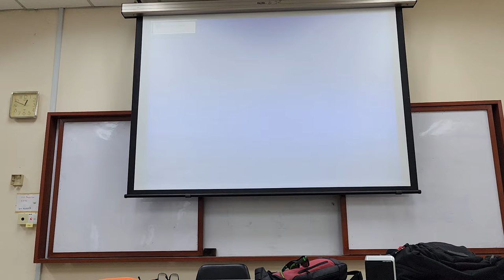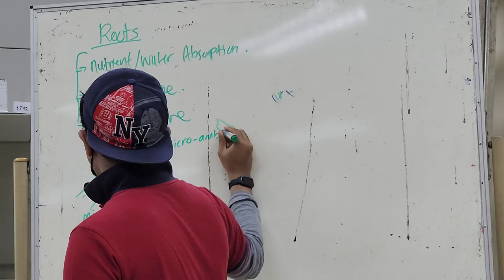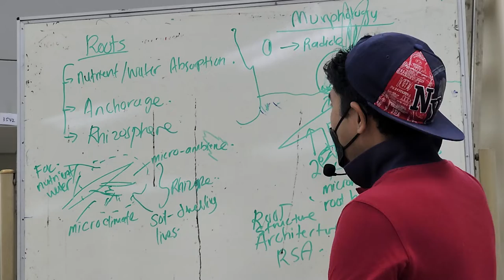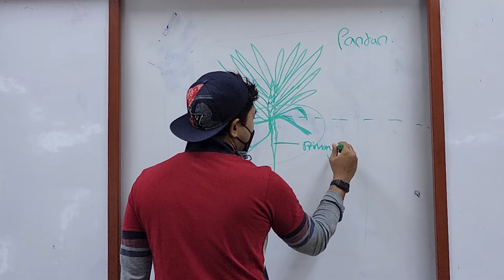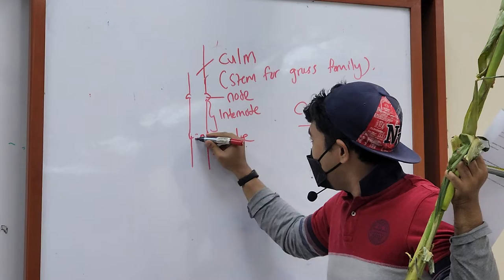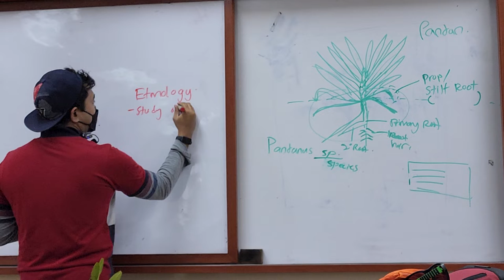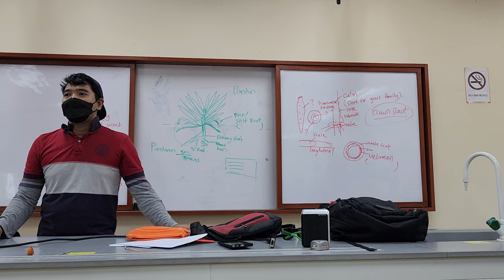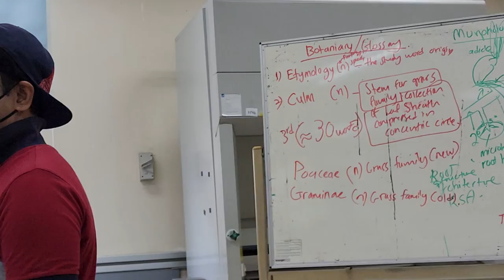Botany Lab Practical (2) - Introduction to Root Functions and General Morphology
Delivered on: 19 OCTOBER 2022

Root, in botany, the part of a vascular plant that is normally underground. It grows downward in response to gravity, absorbs water and dissolved minerals, stores food reserves, and anchors the plant.

Primary root systems have a deep sturdy taproot (in gymnosperms and dicots; see cotyledon), plus secondary or lateral smaller roots, and root hairs. Grasses and other monocots produce a shallow diffuse mass of fibrous secondary roots. Additional support (e.g., in corn and many orchids) comes from stem offshoots called adventitious, or prop, roots.

Fleshy roots that store food may be modified taproots (e.g., carrots, turnips, and beets) or modified adventitious roots (e.g., cassava). Tubers, such as the potato, and rhizomes, such as ginger, are modified fleshy underground stems.

Aerial roots arise from the stem and either pass for some distance through the air before reaching the soil or remain hanging in the air.